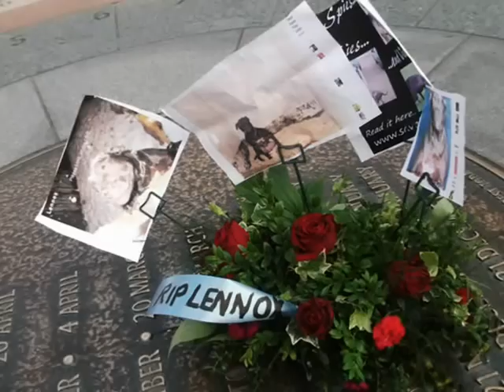For Whom the Bell Tolls - 21 Years of BSL in the UK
A peaceful protest for the victims of breed specific legislation in the UK on the 21st anniversary of the introduction of the dangerous dogs act which includes section one, a piece of legislation which bans dogs that look a certain way.